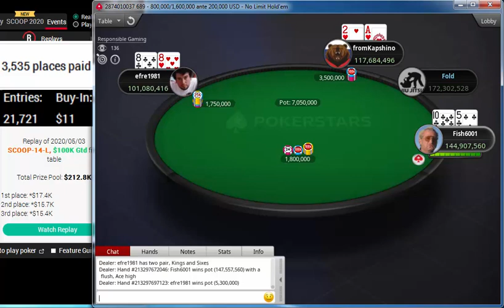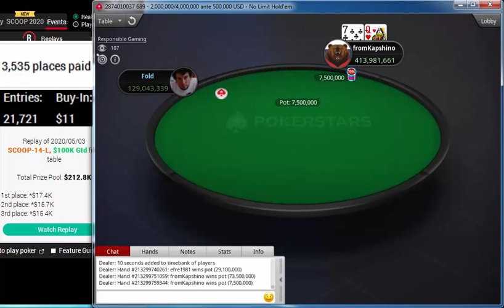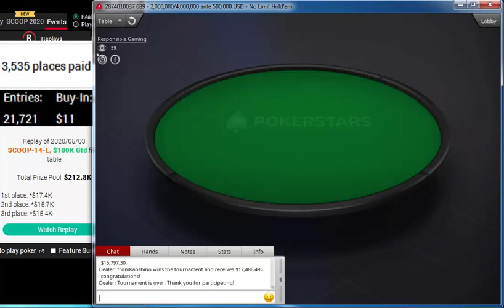Replay |fromKapshino" "efre1981" Final table PokerStars SCOOP-14-L $11 NLHE 8-Max $100K May 03, 2020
fromKapshino
efre1981
Paes232
Fish6001
breiband
baralhao83
gprents
Drew-II CH
Pala4Popow
Replay |"fromKapshino" "efre1981" Final table PokerStars SCOOP-14-L: $11 NLHE 8-Max $100K Gtd May 03, 2020